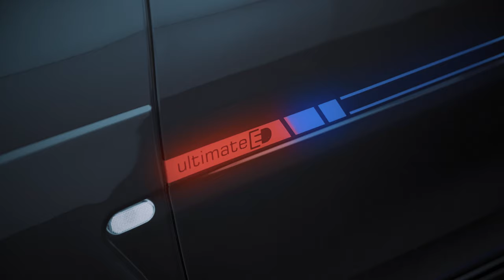BRABUS Ultimate E based on the smart EQ fortwo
➤ Learn more about the BRABUS Ultimate E

Power consumption combined: 16,5-14,0 kWh/100 km. CO2 emissions combined: 0g/km, efficiency class A+.